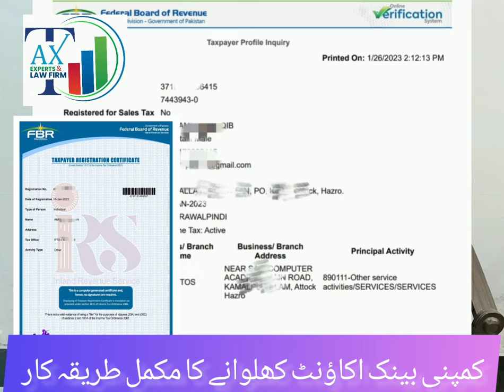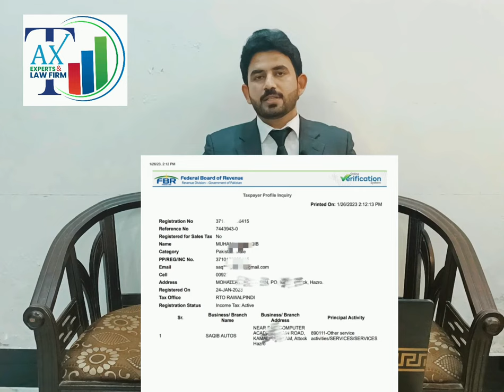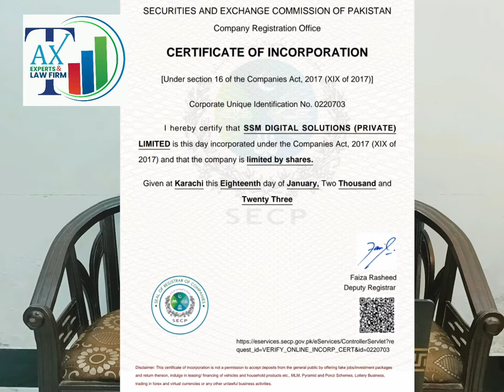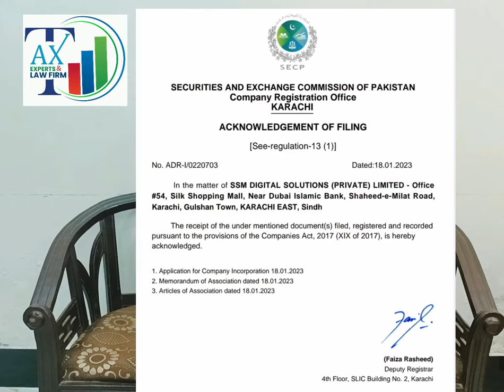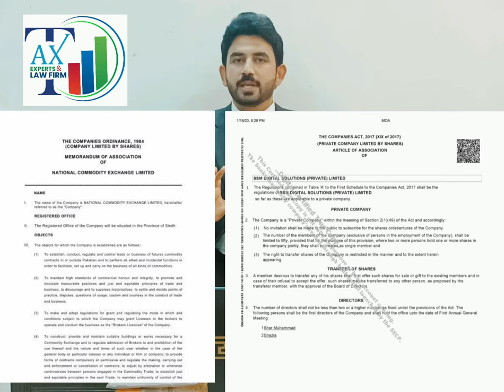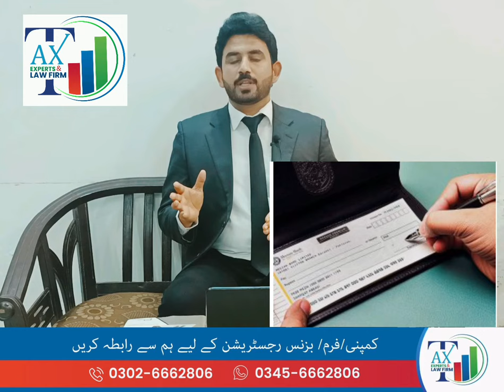| How to open Business bank account | How to open Company bank account | What is form A/ form 29 |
| How to open Business  bank account | How to open Company bank account | What is form A/ form 29? of companies.
This video based on practical experiences that's why I feel its very important to share with you.
As a lot of people on daily basis facing such problems due to un-awareness of the proper and legal proceeding.
If you have registered your business or private limited company and now you are going for account opening in any bank of Pakistan, then I would say must watch this video before visiting any bank.
I have clearly mentioned all the problems which you people facing on daily basis and their solutions as well.
1) If you got  registration of your business on your NTN, you may call it sole proprietor business as well then before going to any bank of Pakistan  must keep these documents with you
a) Letter head
b) Stamp as showing in video
c) CNIC
d) Utility bill
2) If you got registration of your private limited company then list of documents
a) Certificate of Incorporation
b) Acknowledgement  of filing
c) Memorandum of association
d) Article of Association
e) Stamp of your Company
d) Letter head
OUR SERVICES: SECP-FBR-NTN-GSTN-TRADEMARK
TAX CONSULTANCY;
1) Registration for Filer
2) NTN
3) Business Registration on NTN
3) Company Registration
4) Income  Tax return filing
5) Sales tax return filing
6) DNFBP'S certificate
7) Import/Export license
8) Registration certificate
9) Active status certificate
10) FBR notice replay
11) Trade Mark
12) Book keeping